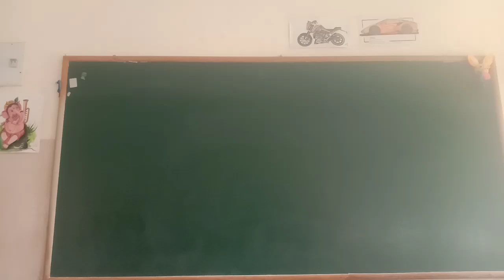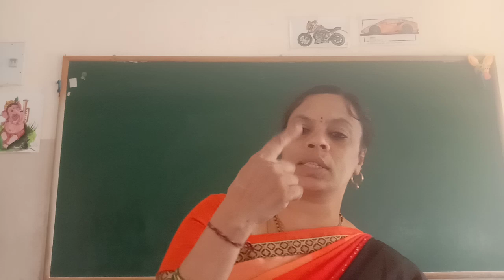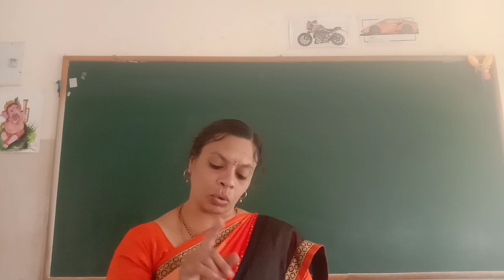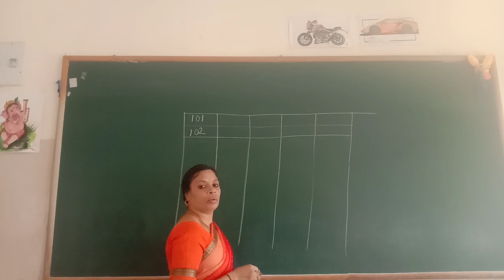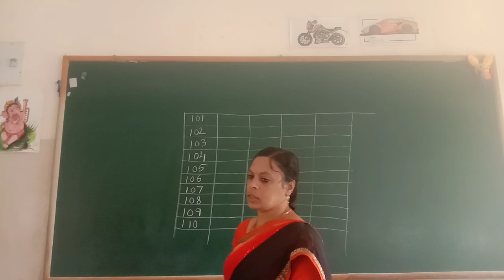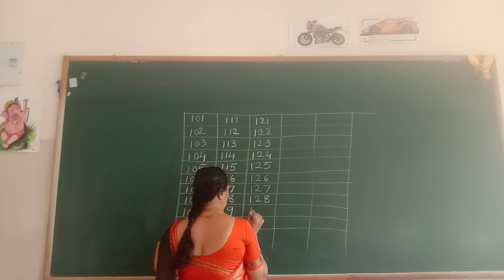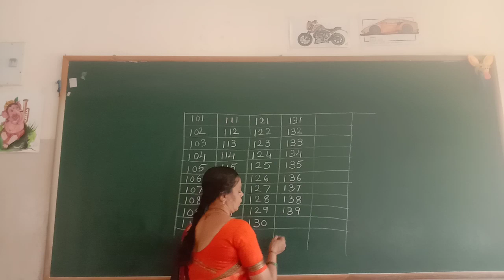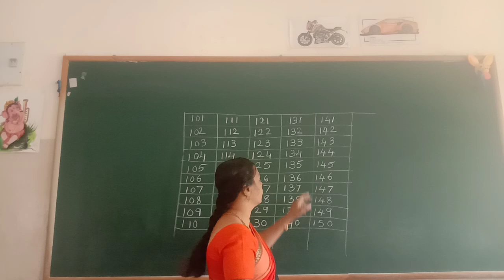UKG Maths Number 101 150 Class by Lakshmi